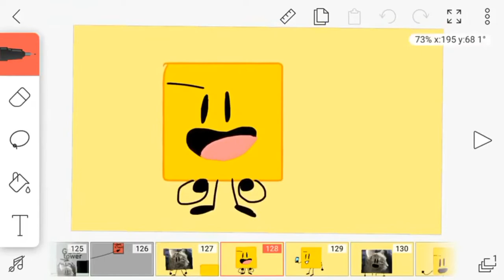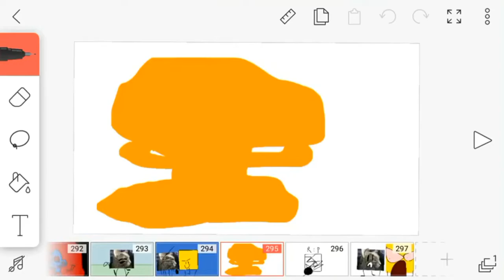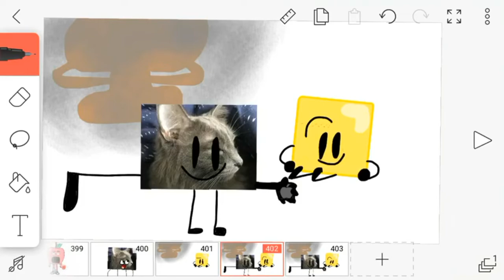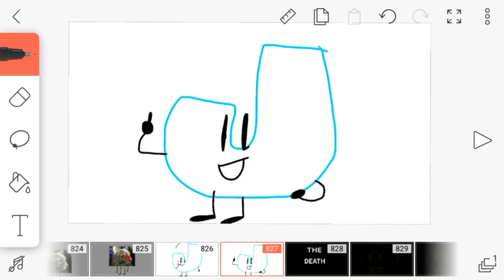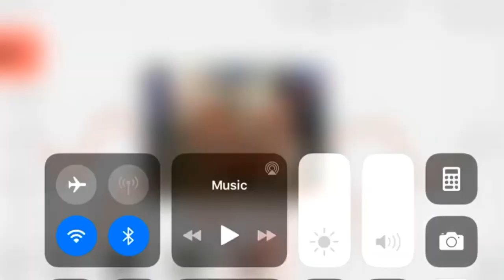GOAL Challenge 7: A Cat-olympics Final Challenge